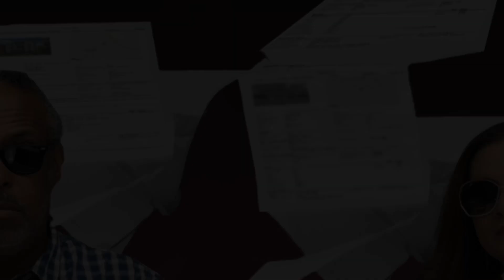Mindset: Where’s Your Head At? - The Real Agents Podcast S2EP7 | Debbie Doğrul Associates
Have you ever wondered if your mindset can affect a sale? What about the clients mindset? Join Eric and Nicole as they throw their opinions in the conversation and ask the question- 'Where's your head at?'